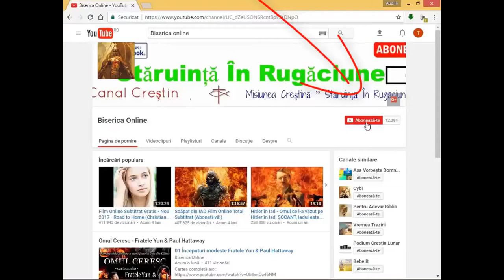A făcut infarct, dar la analize nu s a văzut nimic Mare este Dumnezeu